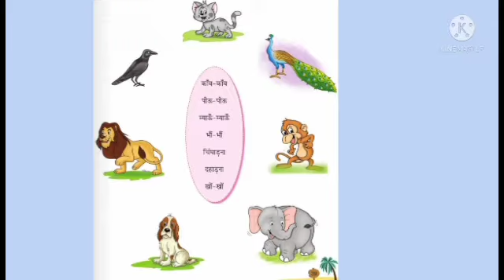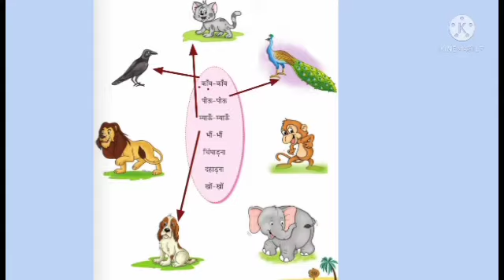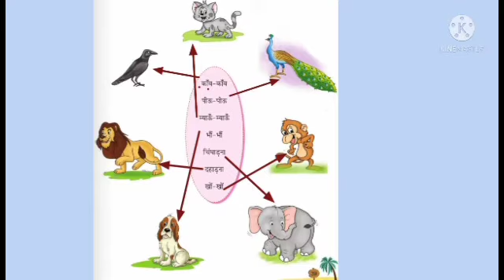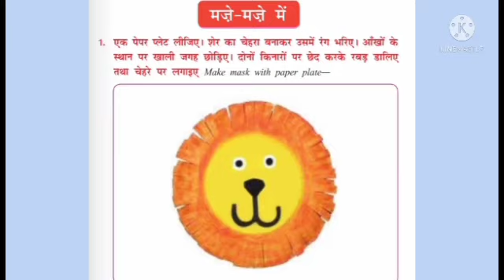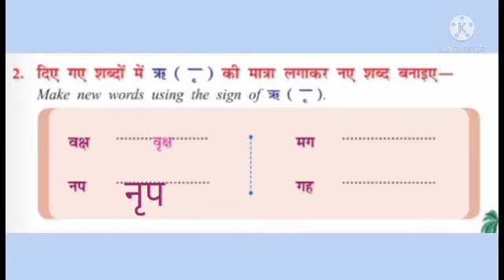CLASS lll LESSON -6 P-4